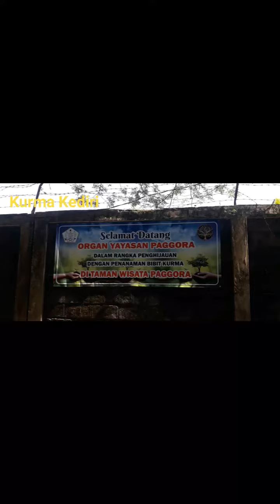kurmakediri》Tanam Kurma di Pagora.